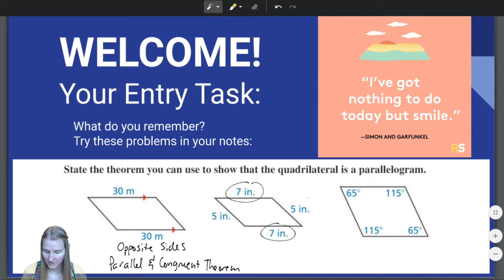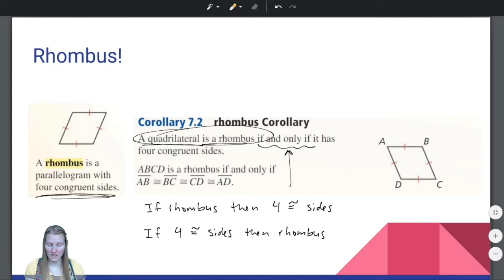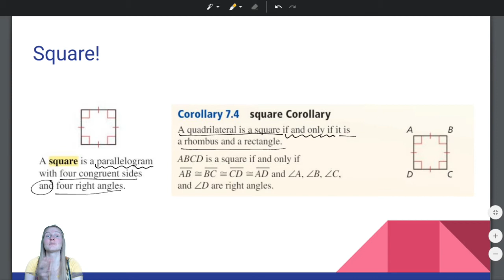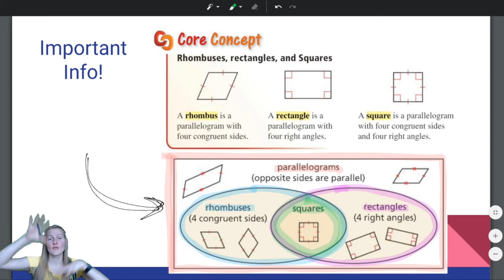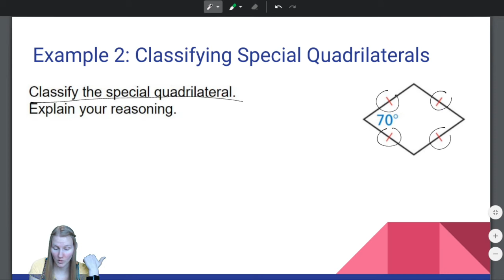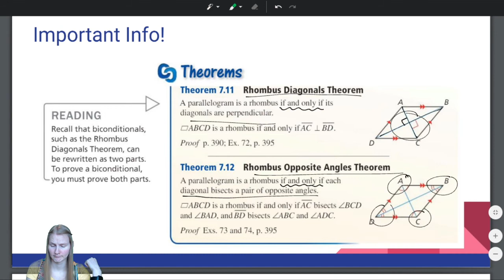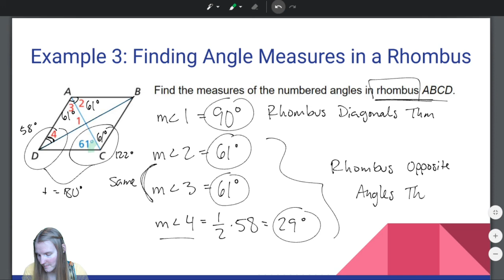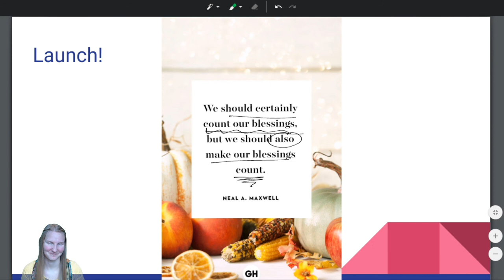Section 7.4 [Pt 1] (Geo)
In Sections 7.2 and 7.3, we learned a lot about parallelograms. Now, in Section 7.4 we're going to learn more about specific types of parallelograms. What do you know about rhombuses, rectangles, and squares? :)

0:00 - Entry Task
2:33 - Learning Target & Success Criteria
3:34 - Rhombuses, Rectangles, and Squares
4:30 - Rhombus
6:35 - Rectangle
8:33 - Square
10:57 - Parallelograms, Rhombuses, Rectangles, and Squares
13:30 - Example 1: Using Properties of Special Quadrilaterals
18:12 - Example 2: Classifying Special Quadrilaterals
20:16 - Rhombus Diagonals Theorem & Rhombus Opposite Angles Theorem
22:20 - Example 3: Finding Angle Measures in a Rhombus
27:17 - Assess Your Understanding
28:03 - Practice Problems
28:17 - Launch!